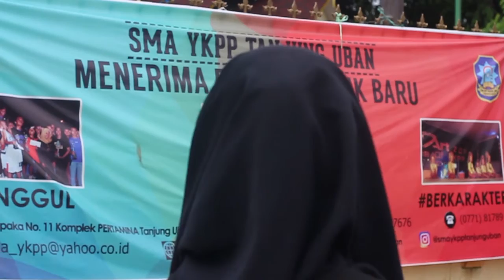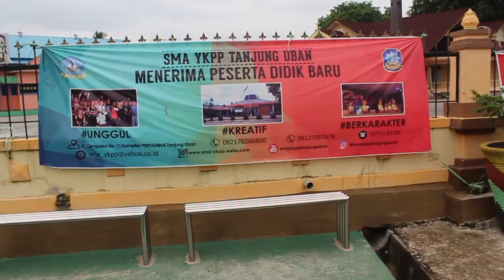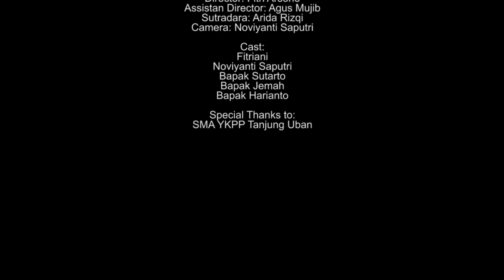30 tahun SMA YKPP Tanjung Uban Dalam Kisah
SMA YKPP yang berdiri sejak tahun 1986 di Tanjung Uban, merupakan salah satu sekolah tertua di Kabupaten Bintan, Provinsi Kepulauan Riau. Hingga saat film ini dibuat tahun 2016, sekolah ini telah meluluskan banyak siswa. Sehingga banyak alumni-alumni SMA YKPP Tanjung Uban yang berkarir dan terebar di wilayah regional maupun internasional.

SMA YKPP 30th
"Dalam Kisah"

Director: Fitri Arsono
Assistan Director: Agus Mujib
Sutradara: Arida Rizqi
Camera: Noviyanti Saputri

Cast:
Fitriani
Noviyanti Saputri
Bapak Sutarto
Bapak Jemah
Bapak Harianto

Special Thanks to:
Seluruh warga SMA YKPP Tanjung Uban